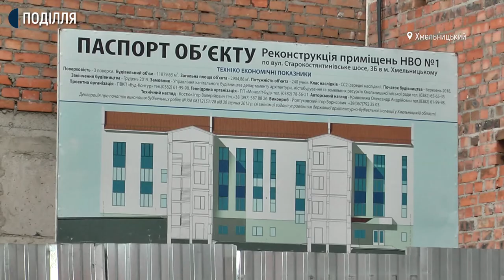У Хмельницькому завершують реконструкцію школи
Роботи з облаштування території розпочалися навколо нової школи у обласному центрі у мікрорайоні Виставка. На її будівництво взяли з міського бюджету  41 мільйон гривень. Про це Суспільному розповів Хмельницький міський голова Олександр Симчишин. За його словами, будівництво школи розпочалось у 2018 році. 1 серпня будівництво буде завершено, каже міський голова. Школа розрахована на 420 дітей.